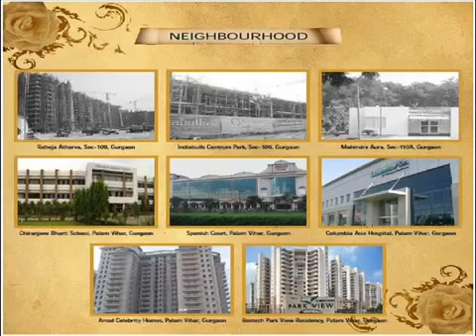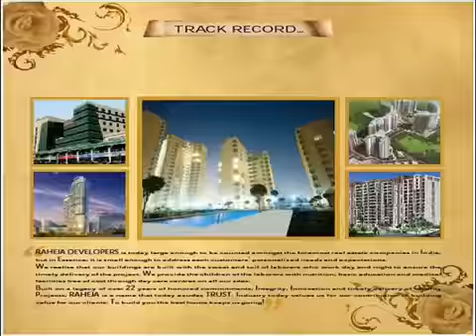Raheja Vedas, Gurgaon by Raheja Developers - Magicbricks - YouTube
Raheja Vedas, Gurgaon byRaheja Developers. Raheja Vedas, Gurgaon Project Video showing various amenities & major highlights of the project.